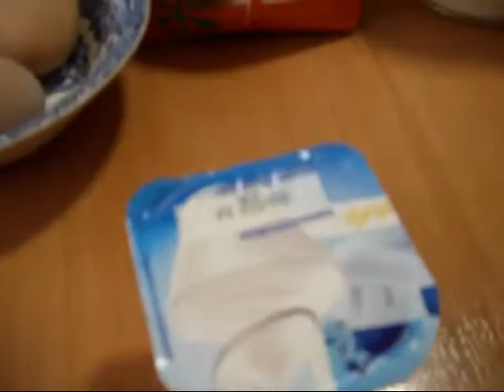tarta de quesitos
una  tarta de quesitos con arandanos,facil y sencilla que la tendras hecha en 12 minutos en el microhondas,si os gusta el video no olvidaros en dar un me gusta y compartir,y si quereis ver mas recetas suscribiros a mi canal,gracias